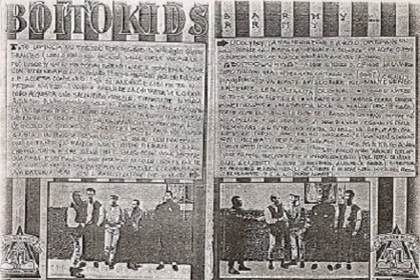Boito Kids - Parma Skinhead Glory(Full Tape - Released 1983)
Oiband from Parma(Italy)

Tracklist:

1.Boito Kids
2.No Politica
3.Italia Skinheads
4.Nazionalista
5.Abuso Di Potere